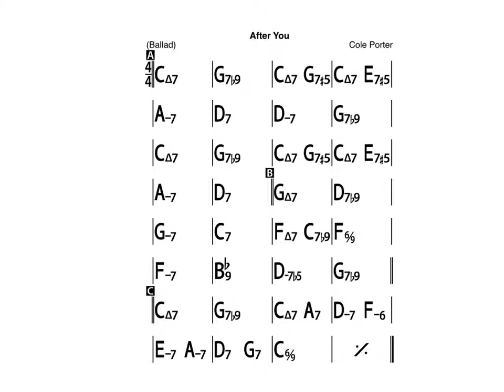after you - jam track